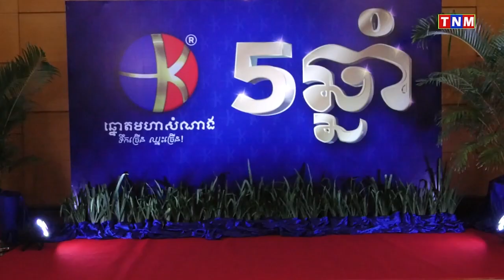ឆ្នោតមហាសំណាង “ប្រតិបត្តិករឆ្នោតឈានមុខក្នុងរយៈពេល៦ឆ្នាំ” ទទួលបានអាជ្ញាបណ្ណឆ្នោតផ្សងសំណាង